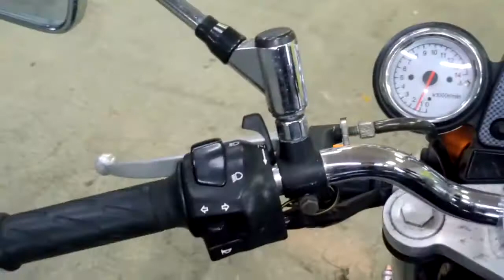SUZUKI SV 400, 1998 год